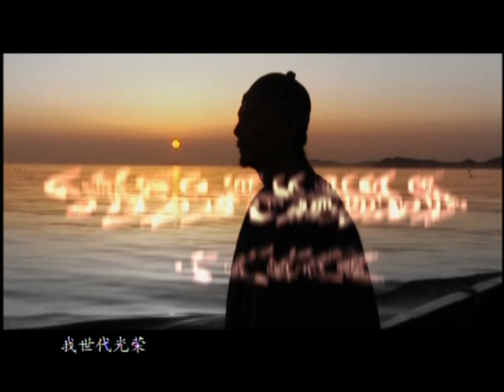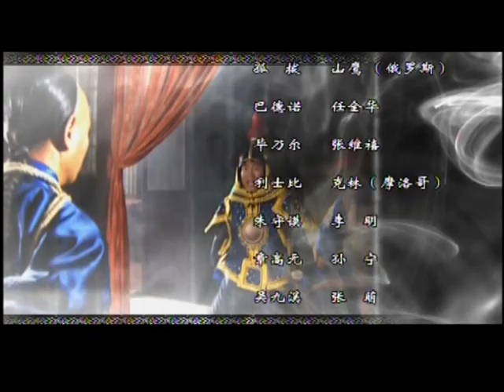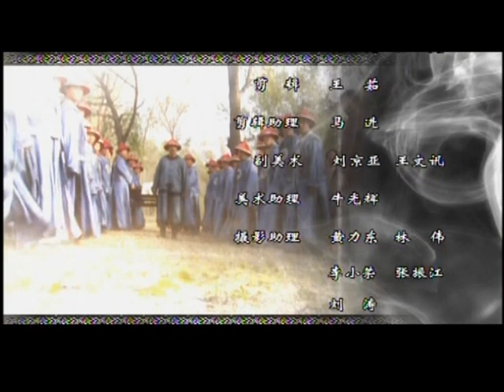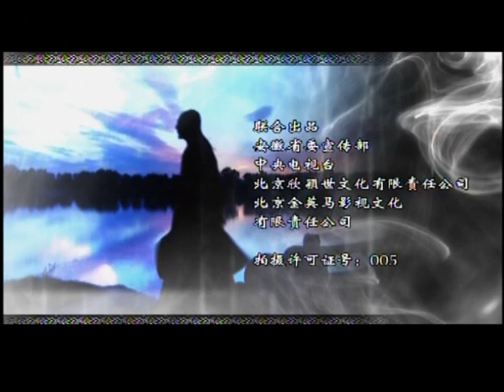《臺灣首任巡撫劉銘傳》05｜再現歷史風雲變幻 演繹金戈鐵馬的傳奇人生｜劉德凱 沈傲君 斯琴高娃【捷成華視經典劇】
《臺灣首任巡撫劉銘傳》
導演：黃力加
集數：33集

劇情簡介：
　　該劇以劉銘傳抗法保臺、策劃建省、開發建設臺灣等歷史事件為主線，客觀、形象地展示出臺灣在那段歷史中的風雲變幻，以及海峽兩岸人民呼喚民族團結、渴望祖國統一的心聲，……戰報傳到京城，朝廷震怒，清議沸騰，戰和兩派爭執不下。面對危難局勢，剛剛掌握朝廷實權的慈禧決心與法軍開戰。於是急招歸隱已久的淮軍大將劉銘傳回京，臨危受命，以巡撫銜督辦臺灣軍務，擔負起保臺抗法的重擔……劉銘傳幾經周折，終於得到朝廷信任，總算得以成行，為了打擊清政府，在談判桌上獲得優勢，法軍準備截殺劉銘傳。劉銘傳得知此事，以談判副使的身份來到上海。又故意出入青樓妓院，迷惑法國人。經過巧妙周旋，終於有了機會，即將成行……